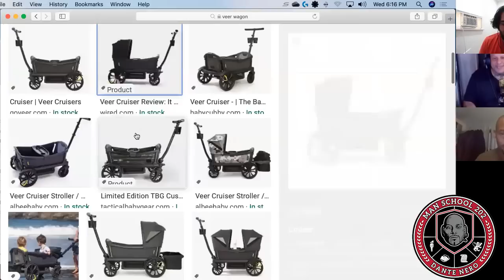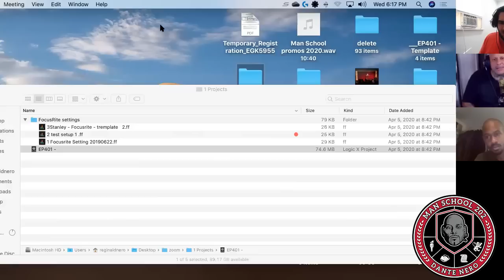EP434 – Just the Family (of immigrants)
It’s just the family as we discuss: Dante Jr’s first birthday party, raising kids slavery, children of immigrants, and how to set boundaries.

Past guests of the show include:
Artie Lange
Michael Che
Colin Quinn
Pete Davidson
Jay Pharaoh
Andrew Schulz
Charlemagne Tha God
Hannibal Buress
Chris Gethard
Sherrod Small
Peter Rosenberg
Myq Kaplan
Ari Shaffir
Sam Roberts
Gavin McInnes
Bobby Kelly
Mark Normand
Chris Distefano
Mia Isabella
Cipha Sounds
Dave Smith,
Vic Henley
Jordan Carlos
Yamaneika Saunders
Joe Derosa
Caroline Rhea
Annie Lederman
Kurt Metzger
Corrine Fisher
Krystyna Hutchinson
Alia Janine
Coco Brown
Moe The Monster
Kelli Provocateur
Ted Alexandro
Harrison Greenbaum
Joe Matarese
Aaron Berg
Geno Bisconte
Gina Brillon
Christian Finnegan
Ralph Sutton
Derek Gaines
Paul Mercurio
Danny Lobell
Sam Morril
Jared Freid
Abbi Crutchfield
Laurie Kilmartin
Paul Virzi
American Pimps Rosebudd
Adrián Minkowicz
Bret Ernst
Yannis Pappas
Jay Nog
Alexis Guerreros from the Cooligans podcast
Keith Robinson
Jeffrey Gurian
Stephanie Santiago
Cisco Rosado
Tax Stone
Pat Dixon
Brendan Eyre
Jared Freid
Angela Yee and Lore’l
Michelle Hope
Josh Accardo